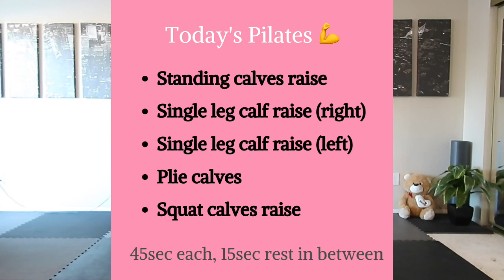CALVES in 5 minutes! No more swollen legs! AT HOME PILATES